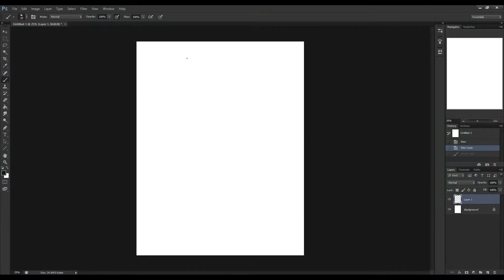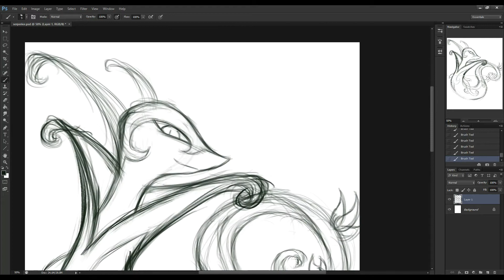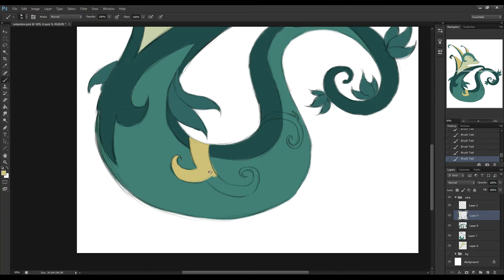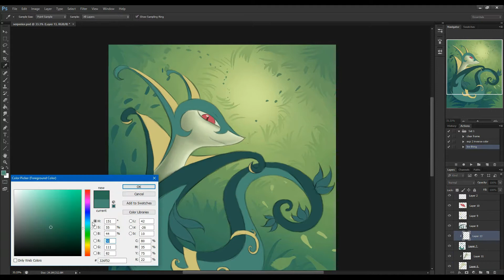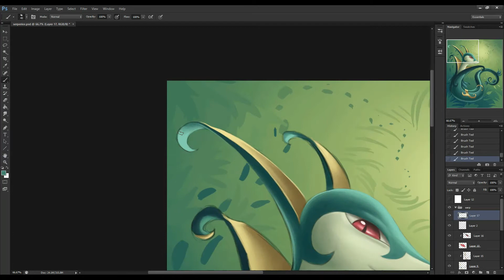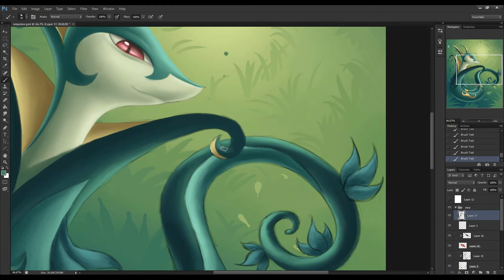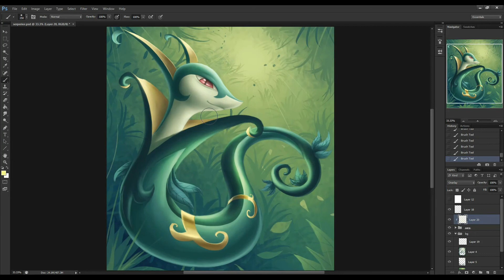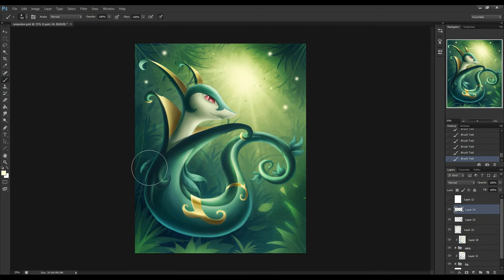Serperior [Speedpaint!] (Pokemon Request)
HELLO!! I never felt so happy to upload another speedpaint! It kinda gets a little sad when i work too much on my school projects for so long i might get myself in an art slump..  So currently, i'm just doing what i wish to do! :3 Here i have serperior requested by one of you awesome peeople! and it was definitely a short drawing lol, I will have a slowpaint out by the next day ;D if any of you guys are interested! Also, its been over a month since my last pokemon fanart, it been a while! feels great to created fanart again! and quite nostalgic to have a simple background in my paintings xD Thank you for watching peeps! see you in the next videoooo!

APPLICATIONS:
Photoshop CS6 - (painting)
OBS Studio - (Recording)
VideoPad Editor - (Most of Editing)
Camtasia 9 - (speeding up)